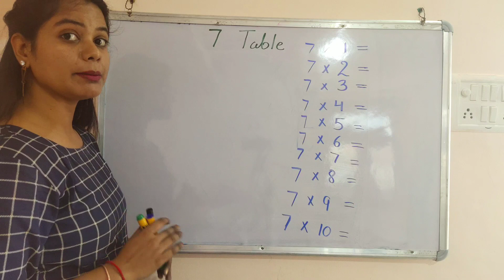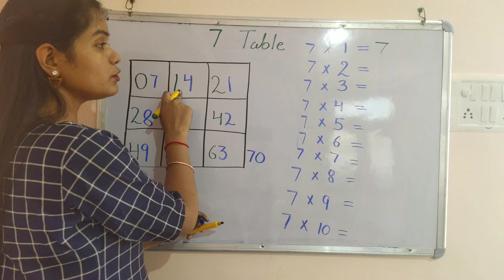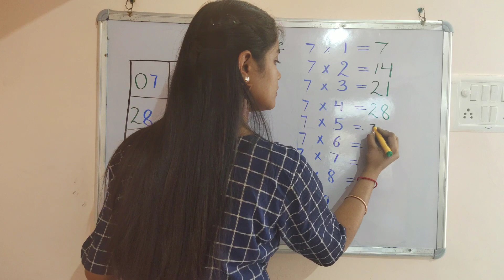Learn Multiplication Table | Easy tricks for times tables | Learn Multiplication Table of 7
Decoration Ideas